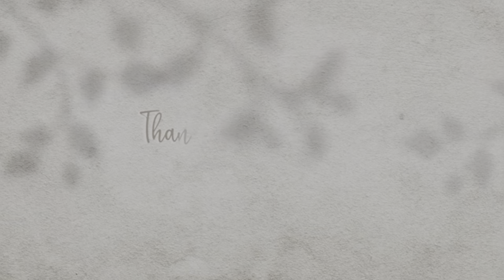New family member🤩/ bella ko kya huwa tha💔/lectures/